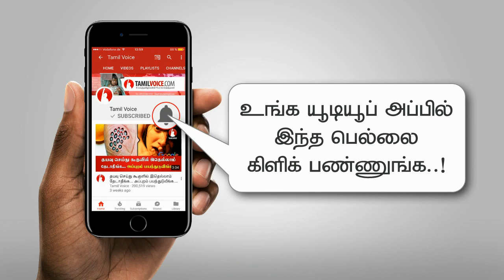வாங்கடா காசி தியேட்டராண்ட.. எங்க அருவாதான் பேசும்.. மிரள வைக்கும் விஜய் ரசிகர்கள் மிரட்டல்!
Sarkar Banner issue.. Vijay fans' Video is Viral